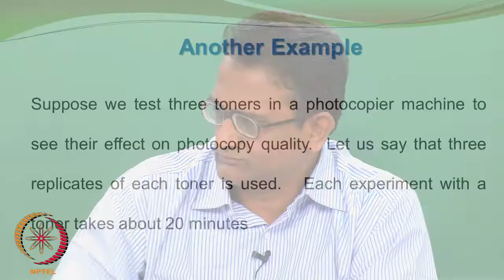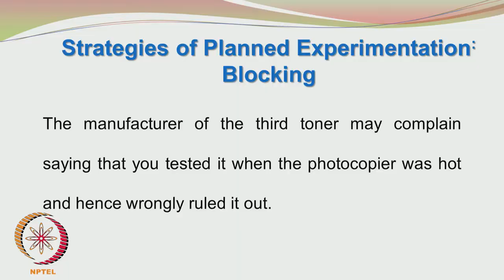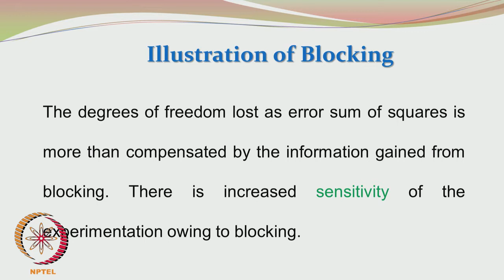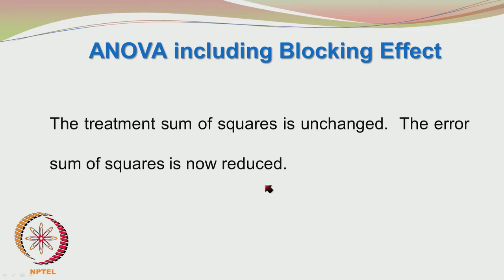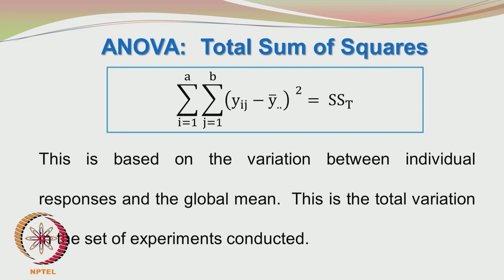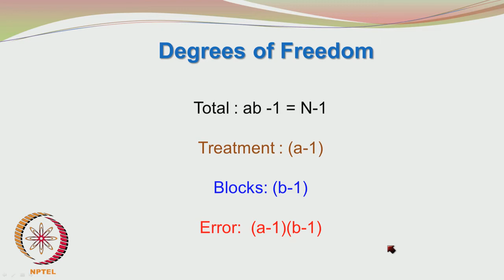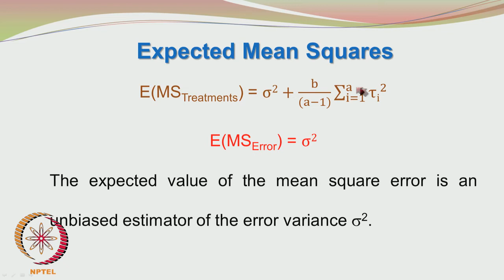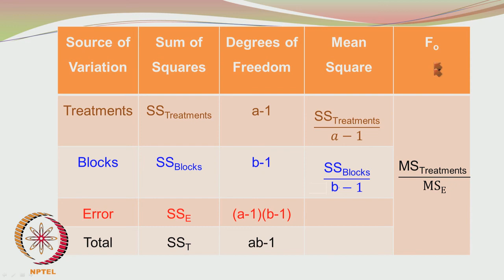Mod-01 Lec-27 Blocking and Randomization